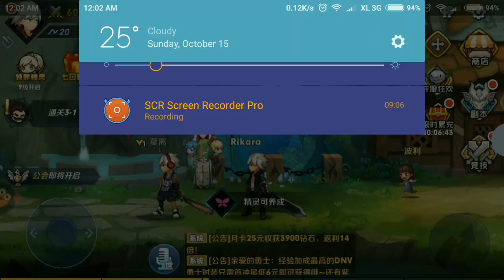Super epic RPG!! | DUNGEON AND VENTURER 2.0 android / IOS mmorpg gameplay ( 地下城与冒险 )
Nice game!! super epic!!

地下城与冒险（勇士准备好了吗？）
Proc min Quad core++
Status : Released